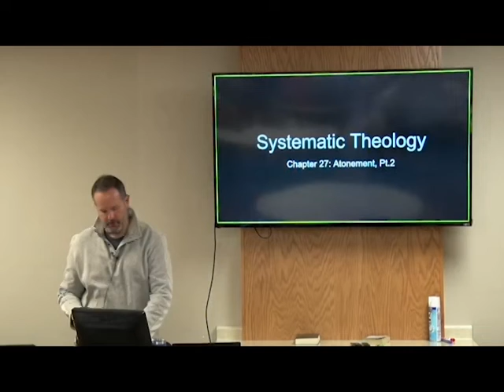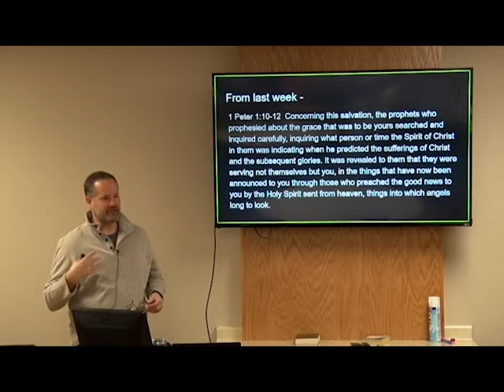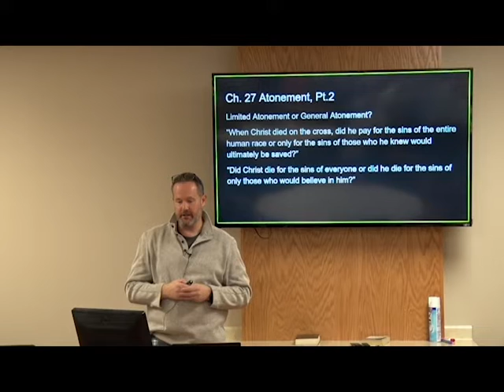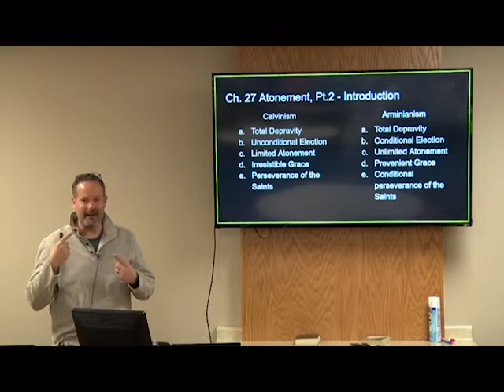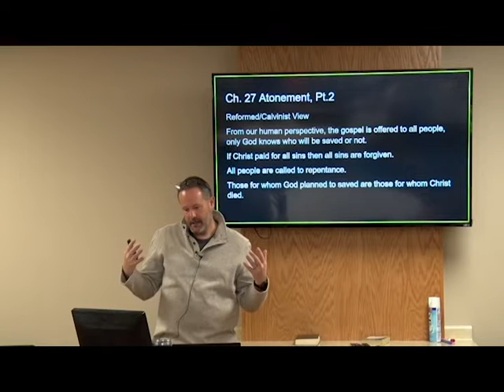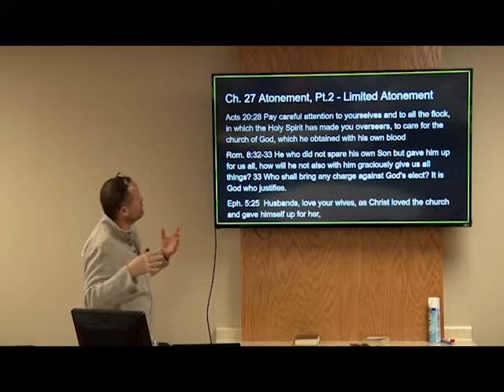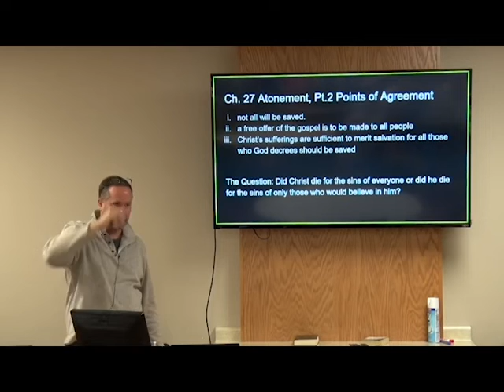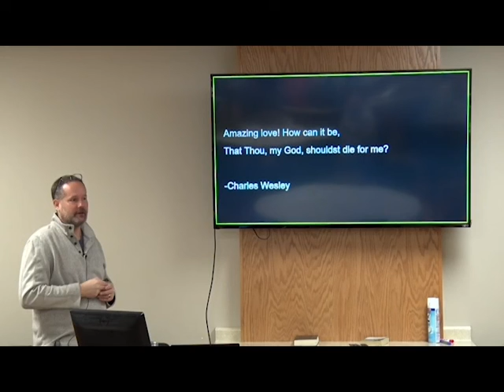Systematic Theology Chapter 27 Part 2